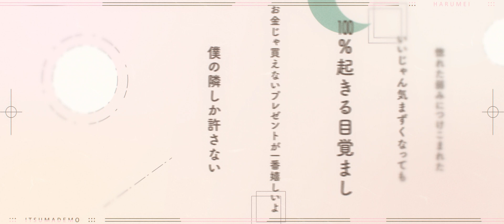[MV]『ハルメイ』イメージソング雨宮うり特別賞「いつまでも」／森田明花 "Harumei" official song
👑『ハルメイ』イメージソングコンテスト雨宮うり特別賞受賞作👑
「いつまでも」公式Music Video🎵

作詞：森田明花
作曲：森田明花、森田カズヤ
イラスト : 雨宮うり
動画：kanase

『ハルメイ』は、10代20代を中心に絶大な支持を得ている雨宮うり先生がTwitterとInstagramで連載、累計400万以上のいいね！を獲得している大人気恋愛ストーリーです。

今回、この物語にふさわしいイメージソングを「Eggs」にて募集しました。
たくさんの応募曲の中から雨宮うり特別賞に選ばれたのが、この「いつまでも」です✨
この深みのある温かな曲とキュンキュン満載の漫画のイラストとを組み合わせたさわやかなミュージックビデオをお届けします。

★雨宮うり『ハルメイ』公式イメージソングコンテスト結果発表

(c)雨宮うり／講談社